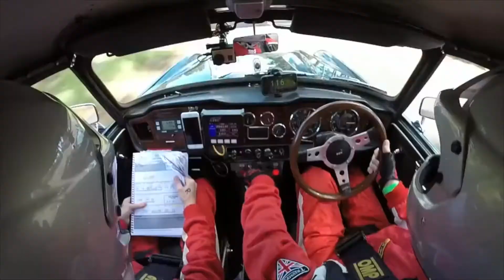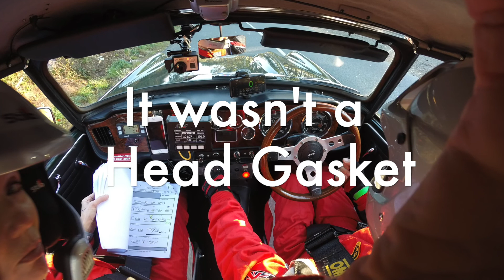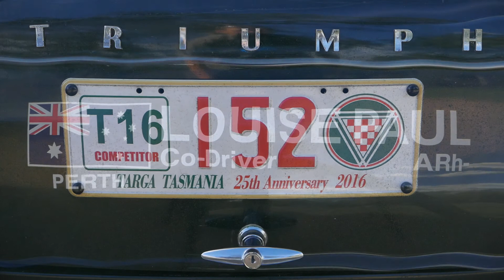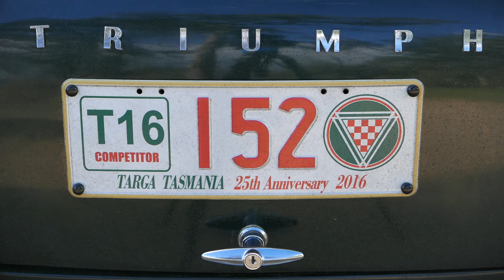TARGA TASMANIA - CLASSIC TRIUMPH TR4a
TARMAC RALLYING
2016 Targa Tasmania. In a 1967 Classic Triumph TR4a, modified for the event.  Mainly in-car footage.